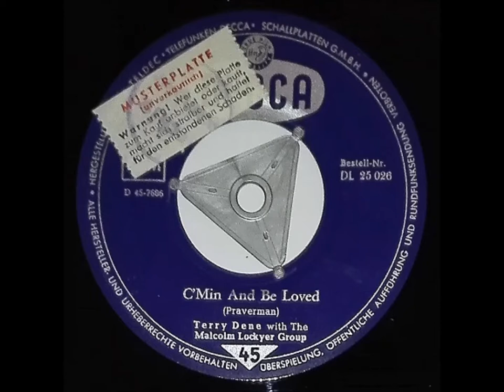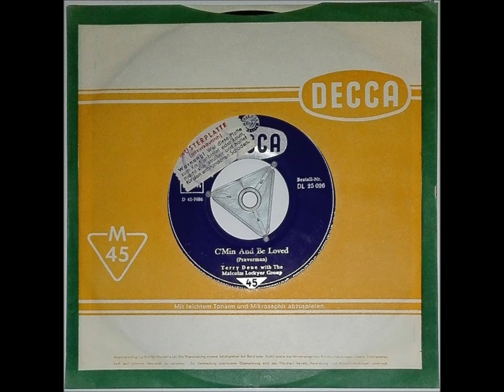TERRY DENE "C`Min And Be Loved" Deutsche DECCA 1959 Rock & Roll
Deutsche DECCA 25026  / 1959 .
Accompaniment by The Malcolm Lockyer Group .
British Rock & Roll .